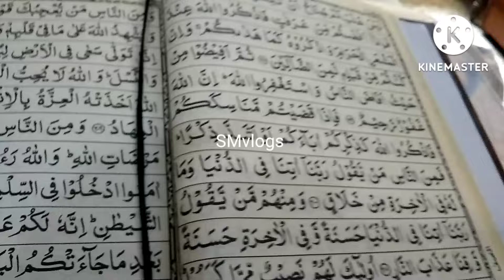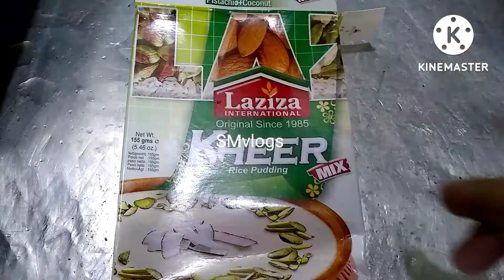10 moharram ka roza || SMvlogs